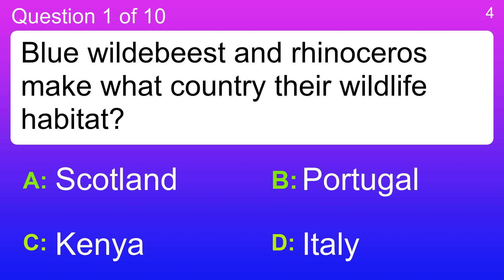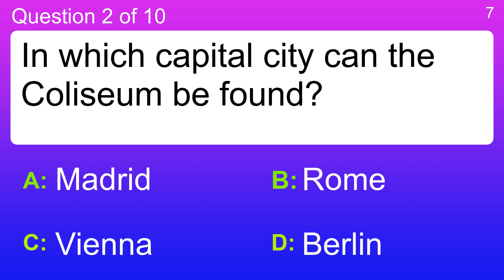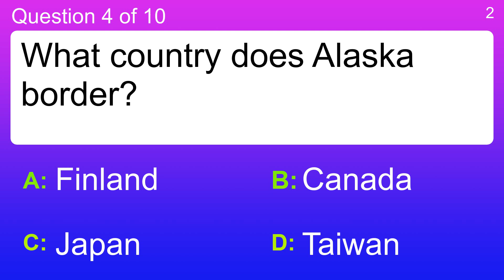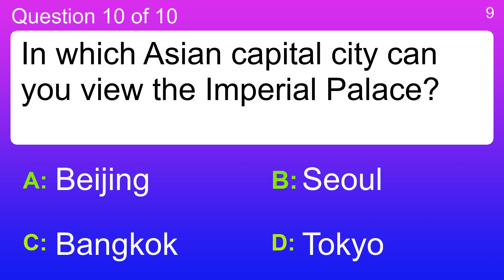Mixed quiz for experts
Question 1 : Blue wildebeest and rhinoceros make what country their wildlife habitat?
 Answer a: Italy
 Answer b: Kenya
 Answer c: Portugal
 Answer d: Scotland

Question 2 : In which capital city can the Coliseum be found?
 Answer a: Berlin
 Answer b: Madrid
 Answer c: Rome
 Answer d: Vienna

Question 3 : What type of leaf is on the Canadian flag?
 Answer a: Buckeye
 Answer b: Maple
 Answer c: Oak
 Answer d: Poison Ivy

Question 4 : What country does Alaska border?
 Answer a: Canada
 Answer b: Finland
 Answer c: Japan
 Answer d: Taiwan

Question 5 : Where in the U.S. would you find the Everglades?
 Answer a: California
 Answer b: Florida
 Answer c: New Mexico
 Answer d: Texas

Question 6 : Overnight camping in the Grand Canyon requires what?
 Answer a: A Tent
 Answer b: A Mosquito Net
 Answer c: A Map
 Answer d: A Permit

Question 7 : What two "Houses" make up Parliament in the United Kingdom?
 Answer a: Commons And Lords
 Answer b: Lords And Representatives
 Answer c: Privy Council And Senate
 Answer d: Representatives And Senate

Question 8 : What time of day do bats usually leave a cave?
 Answer a: Dawn
 Answer b: Dusk
 Answer c: Midnight
 Answer d: Noon

Question 9 : What is the term for a blockage or constriction in a passage, usually of fallen boulders, clay or sand into the cave?
 Answer a: Choke
 Answer b: Door
 Answer c: Pile
 Answer d: Stoppage

Question 10 : In which Asian capital city can you view the Imperial Palace?
 Answer a: Bangkok
 Answer b: Beijing
 Answer c: Seoul
 Answer d: Tokyo